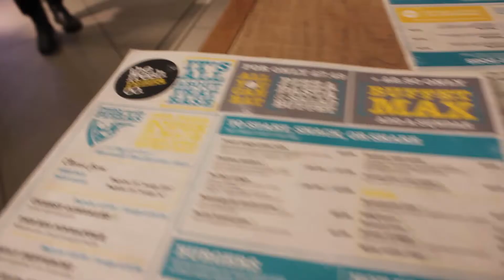First Meeting with Architect Tom Gresford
Having met Tom Gresford at his latest creation, The Old Water Tower in Chievely, we set up a meeting at is office in Dalston, North London.

We discussed our potential project at Graven Hill, looking at the potential plots that might be available and what sort of house we'd be interested in building.

With so many unknowns about Graven Hill it's difficult to really nail the details, but it was good to get the discussion started.